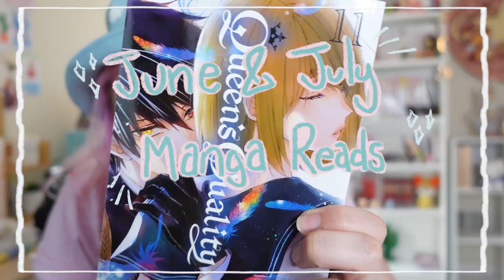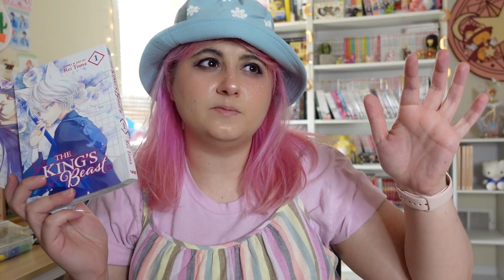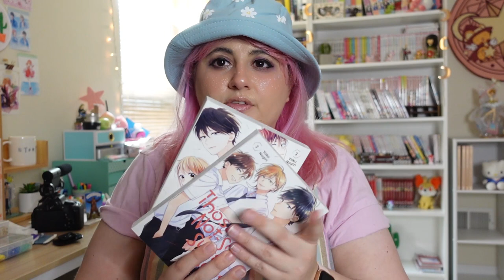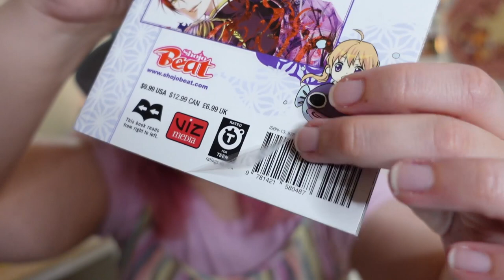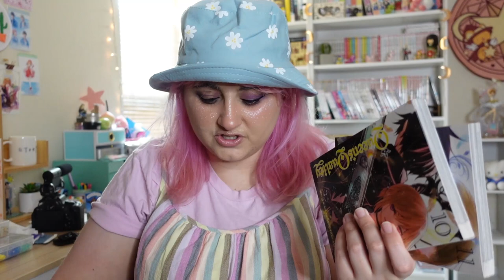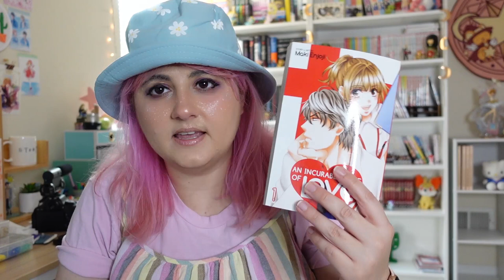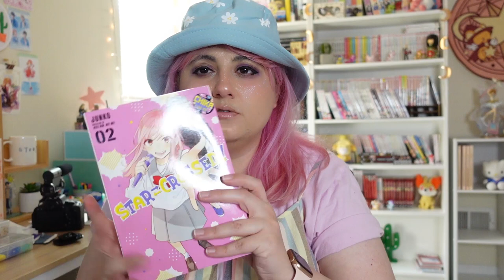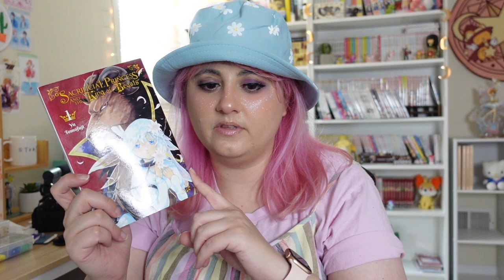Monthly Manga Reads June & July | Reading all of Chihayafuru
Almost the end of August and just now talking about my June and July Manga reads! I apologize for the quality of these reviews. I'll make sure to talk about more details in the future!

Wish List